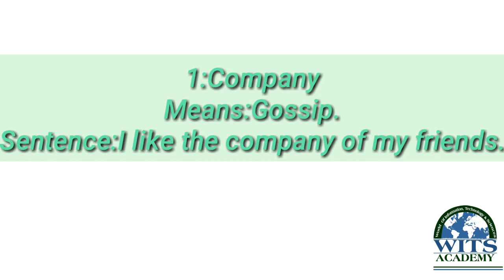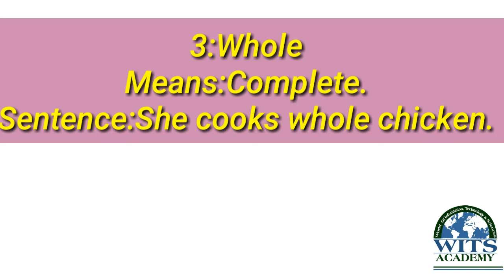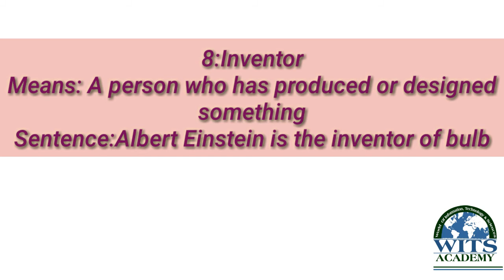Class Two English Unit 3 The World of Books Video 4 Week 7